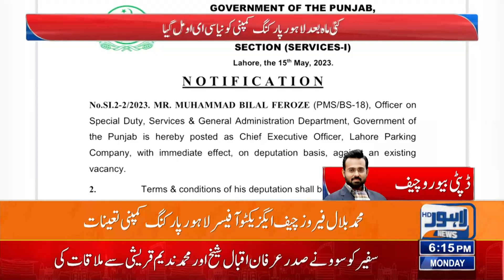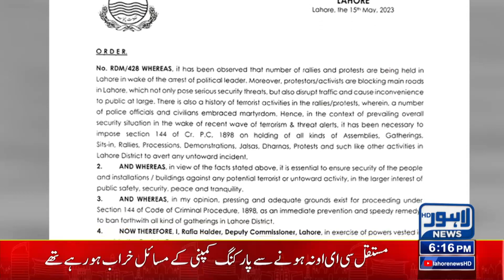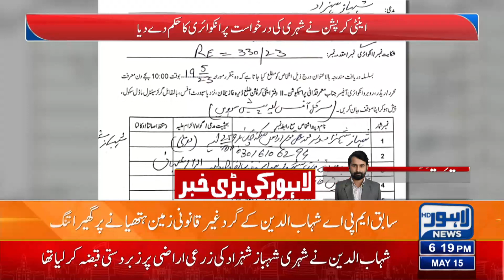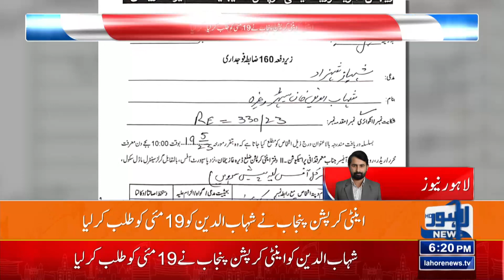Big Incident In City | 06:00 PM News Bulletin | 15 May 2023 | Lahore News HD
LHC likely to take up Imran's plea seeking immunity against arrest

JUI-F's club-wielding activists enter Red Zone ahead of SC hearing in election case

Cases against May 9 miscreants would be taken to logical end: CM

PML-Q to hold rally in support of armed forces

PML-N, PPP instruct parliamentarians to join protest outside SC

Sanaullah calls Imran rabble-rouser, says PTI's proscription only solution

SC to hear ECP's review petition on Punjab polls today

PM Shehbaz convenes special cabinet meeting today

PDM chief to decide about sit-in venue after consultation with party heads: Sanaullah

Met Office predicts hot and dry weather in plain areas

Chohan denies PTI's involvement in violent incidents